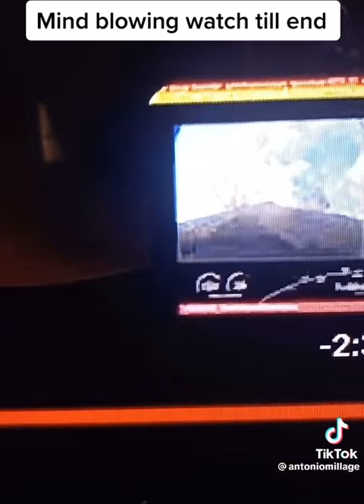Rat 🐀🐀seen on space x falcon 9 lunch